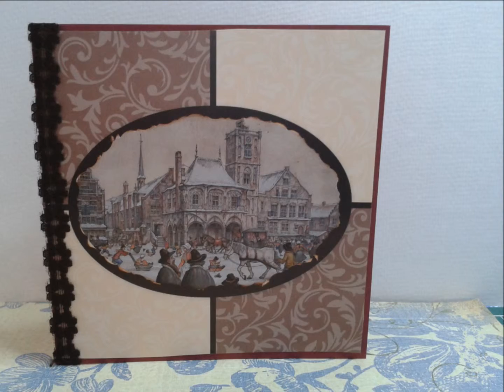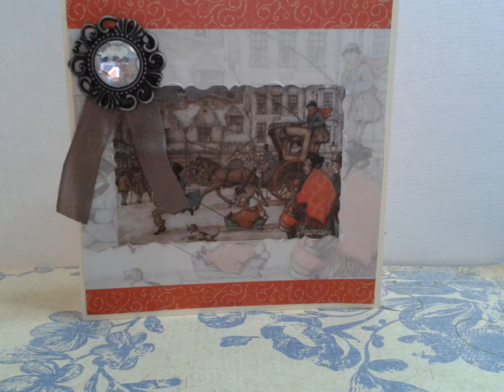Charles Dickens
Christmas Cards Charles Dickens style, handmade and designed.